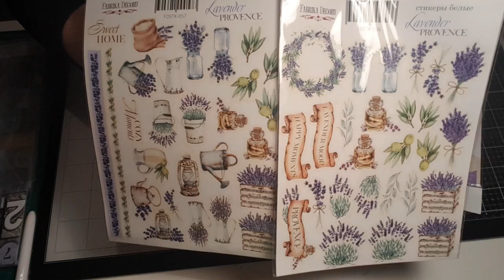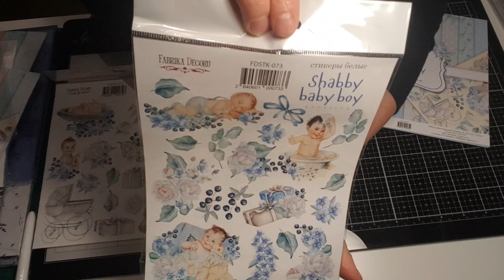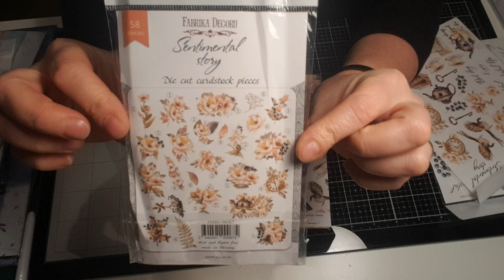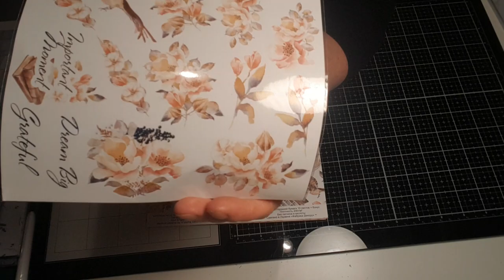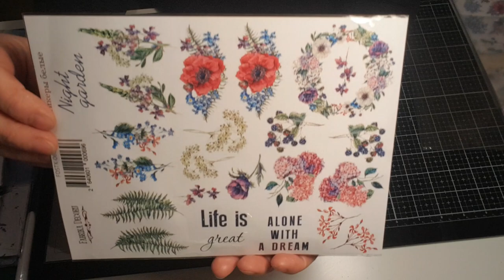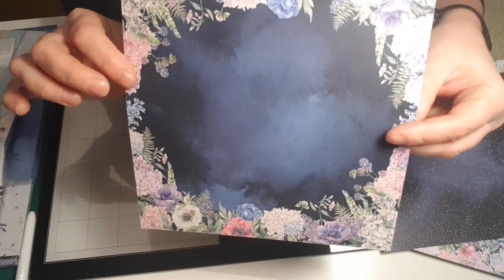Haul FDECO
Un petit haul FDECO pour vous montrer les dernières collections que j'ai acheté
J'ai de quoi faire de belles choses cette année!
Bisous
Géraldine